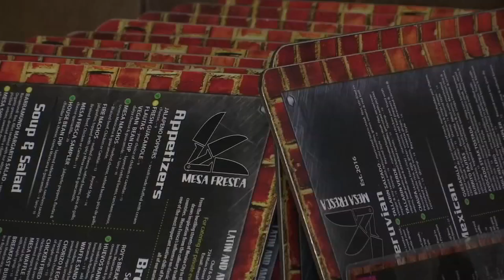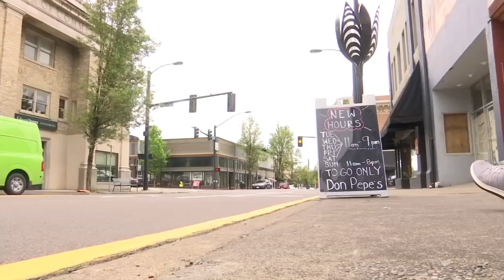Businesses in Clackamas Co. begin phase one reopening